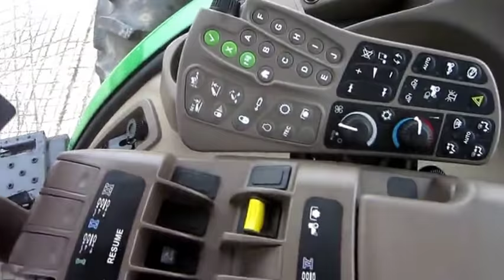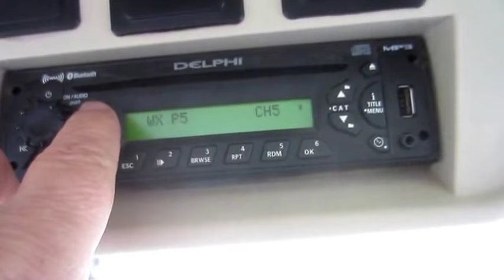JD 7280R CP1766 1 of 2